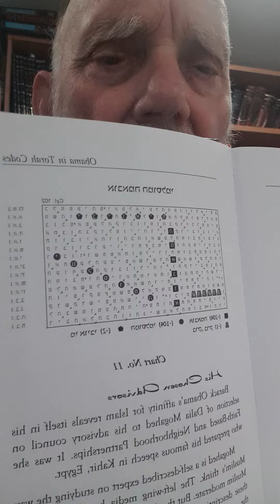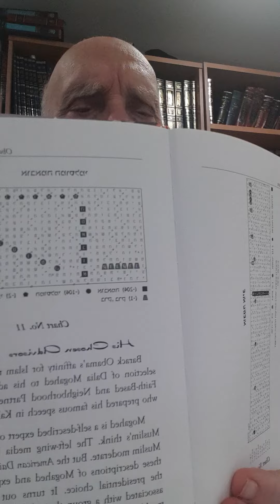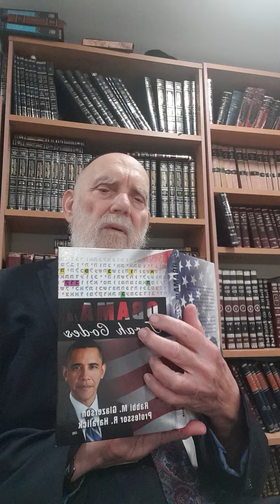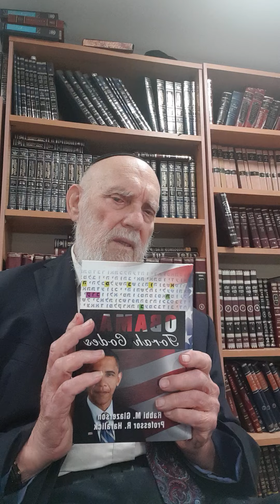Barak Obama the Muslim in Bible Code(best meeting in the Torah) Matityahu Glazerson